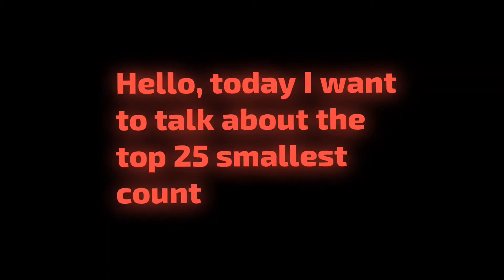Top 25 smallest countries in the world